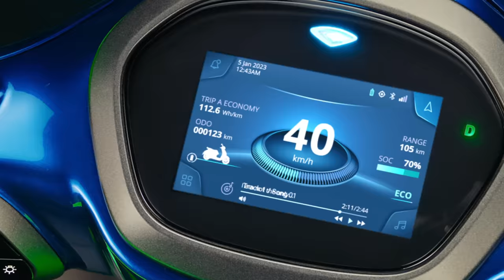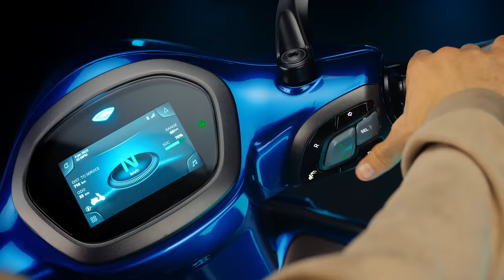Introducing the all-new Chetak with TecPac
The new Chetak Premium 2024 stands strong as your reliable companion, ready to go the extra mile with an ARAI Certified Range of 127 km*. Enjoy speeds of up to 73 kmph with the TecPac upgrade option. Stay informed on the go with a vivid 5" TFT display screen. Stay on track with the new Navigation feature, and experience easy and convenient charging with an onboard charger.

Of course, the all-new Chetak 2024 is built to last, featuring a sturdy steel unibody with an IP67 rating.